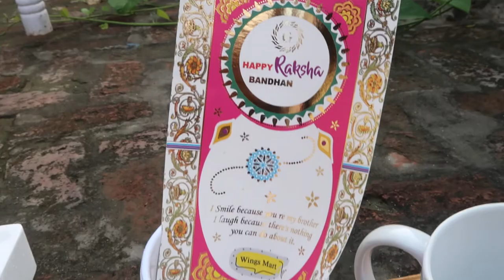Rakhi gift for bhaiya bhabhi